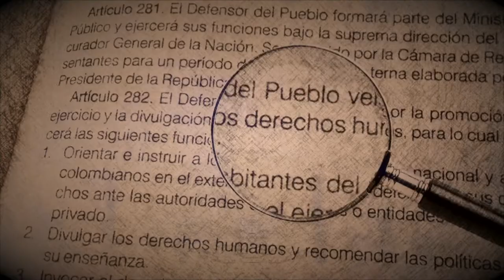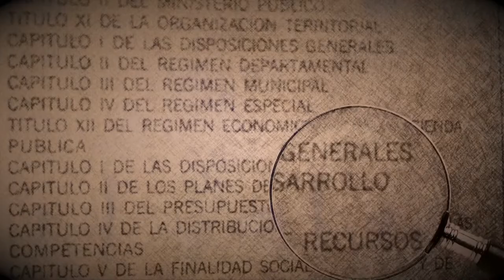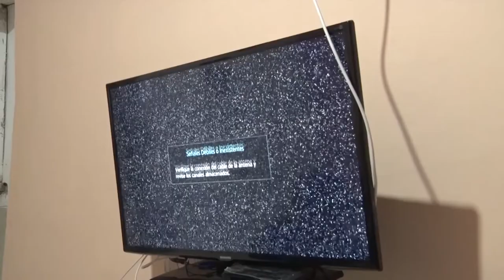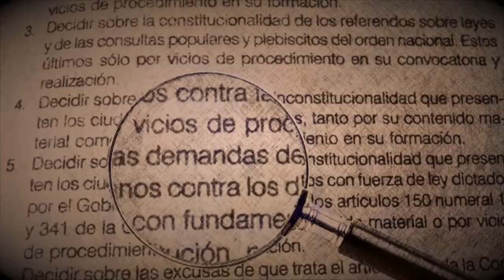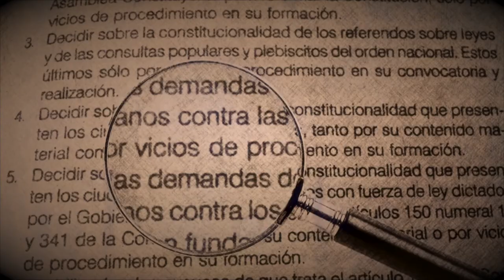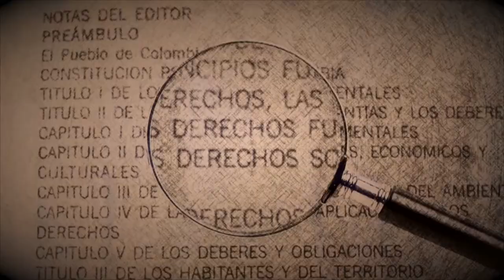AL DERECHO. EMISIÓN 27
TEMA: CÓDIGO DE CONVIVENCIA CIUDADANA